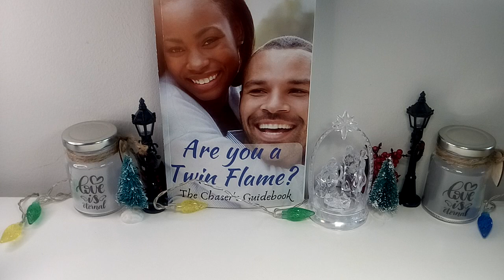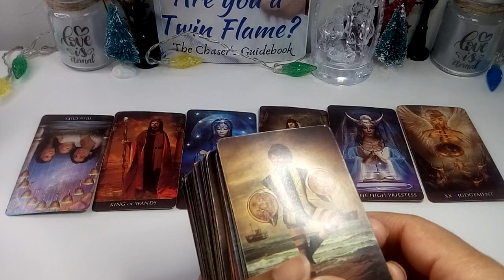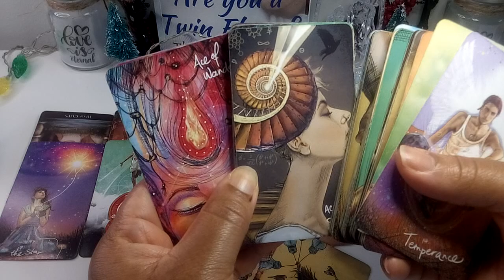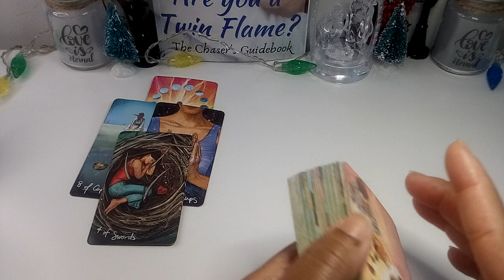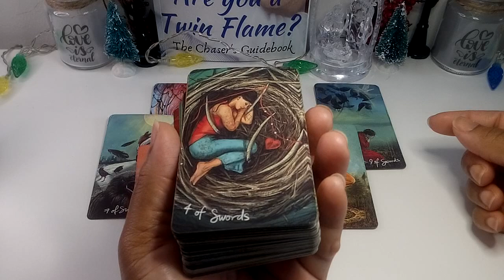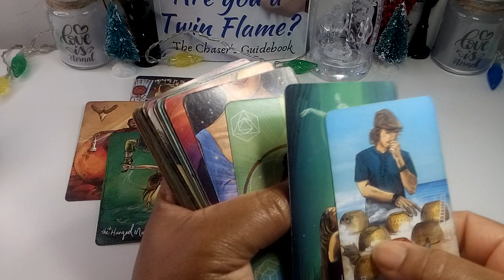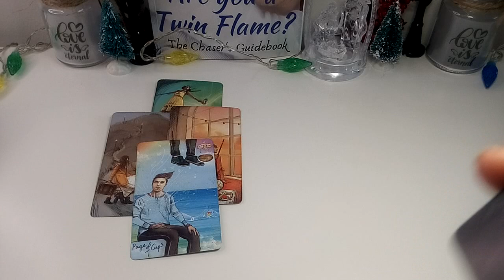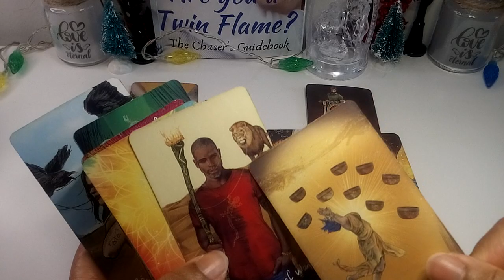Leo: Healing From A Past Connection - Working Hard For New Love